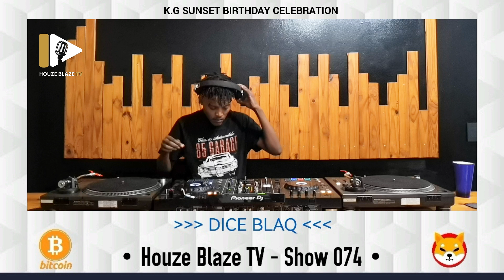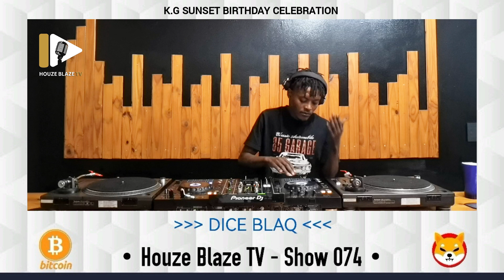DICE BLAQ - Show 074•Deep House Mix